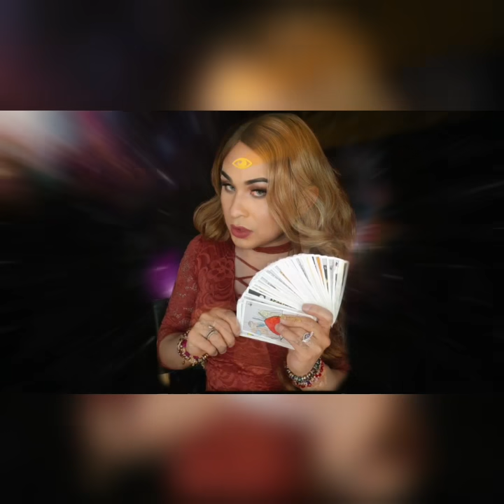HORÓSCOPOS MAYO 4 AL 10